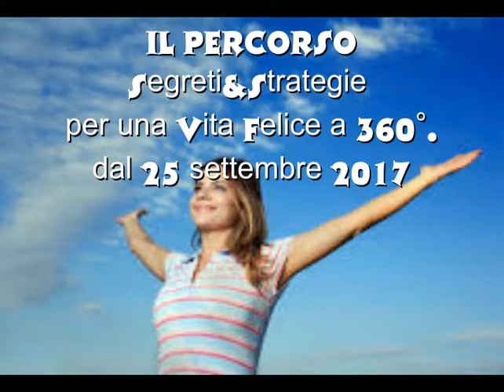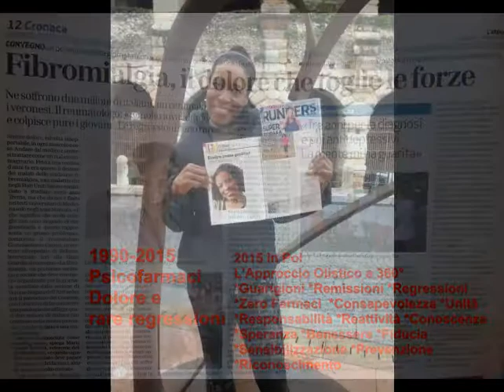Non pensavo fossimo così programmati verso l'infelicità! Silvia Ritiro "Il Fattore Felicità"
Prossimi Corsi Evelyn Carr- Life Trainer
Il Mio Potere- dal 19 sett, Segreti&Strategie per una Vita Felice a 360°-dal 25 sett, Mastermind della Motivazione"Una Vita di Successo"-dal 27 sett
Negli anni, lavorando con migliaia di persone sulle loro difficoltà nella gestione dell’emotività oppure nella realizzazione degli obiettivi rimane evidente la difficoltà di molti nel capire la Felicità, e poi nell’accettare di viverla in pieno e mantenerla viva nella propria vita.
Nel mio lavoro riscontro ogni giorno quanto la felicità sia un concetto spesso complicato e difficile, anche solo nell’affrontarlo, per tante persone.
Esiste spesso una confusione di base su effettivamente che cos’è la felicità e ci si crede spesso che sia determinata da ciò che si ha o che si fa nella Vita, invece di ciò che si sente e ciò di cui si è consapevole dentro di Sè.
Così, tante persone partono per un viaggio che dura tutta la vita alla ricerca della felicità, ma con i presupposti sbagliati, per poi rimanere delusi continuamente.
Ma ancor più curioso è il rifiuto a priori di vivere la felicità, di accoglierlo, di pensare di meritarlo e molto altro ancora….
Che porta molte persone a vivere nel dolore(emotivo e fisico), nell’agoscia, nell’apatia, in situazioni di stress, di pericolo o di continui delusioni senza agire per il proprio benessere.
Ma la felicità è un fattore fondamentale non soltanto nella ricerca dell’autorealizzazione ma anche nell’equilibrio biochimico del corpo dell’essere umano e se le persone fossero in grado veramente di Vivere Felici potremmo debellare la maggior parte delle malattie che ad oggi affliggono l’essere umano….oltre a vivere delle esistenze nettamente migliori….e molto di più.
La capacità di vivere prolungati stati di felicità aiuta il sistema immunitario e incrementa le naturali capacità del corpo di autoguarigione, oltre ad aiutare a prevenire, sul lungo andare, l’innesco di molte malattie.
(come l’assenza della capacità di vivere la felicità porta ad una debilitazione dell’organismo)
Ma molte persone hanno delle difficoltà nel portare avanti veri stati di felicità, oltre alle resistenze solo nel permetterseli, a causa di molti fattori.
Un Amore per se, un equilibrio interiore, una vita basato sull’autorealizzazione e crescita personale permette all’individuo di vivere in pace e accogliendo la felicità, che poi porta ad un corpo più sano e senza squilibri neurologici, ormonali e biochimici.
Percorso di Life Training in DVD- Fibromialgia: La Strategia Definitiva per Vincere (52 sessioni di Life Training con Evelyn Carr- Life Trainer e Coach Motivazionale in format DVD)
Libro Gratuito: "Dal Buio alla Luce - Vincere la Fibromialgia"- scaricabile a prossimamente
Evelyn Carr- Life Trainer
(CANALE YOUTUBE: Evelyn Carr)